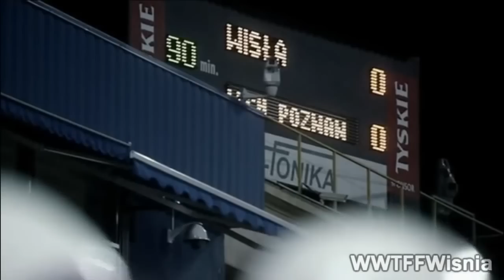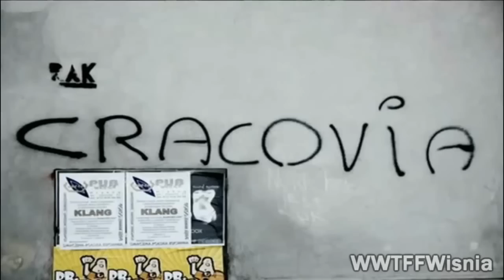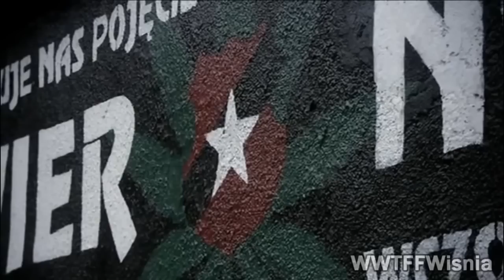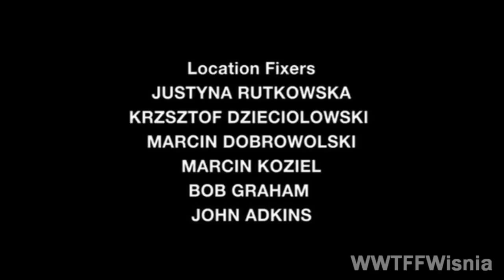Gangi w Polsce - dokument o chuliganach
Amerykański film dokumentalny o przestępczości w Polsce